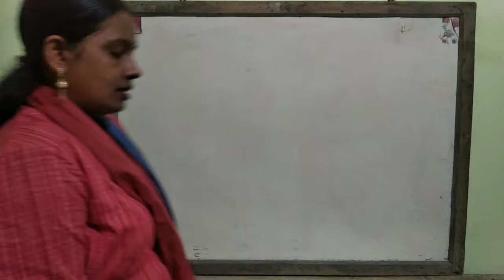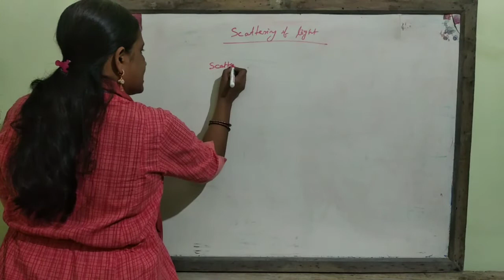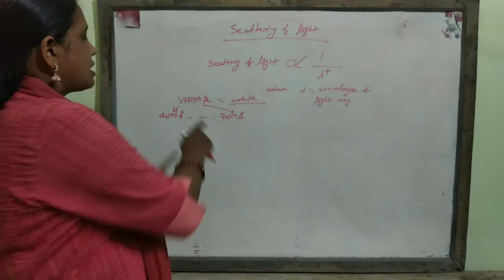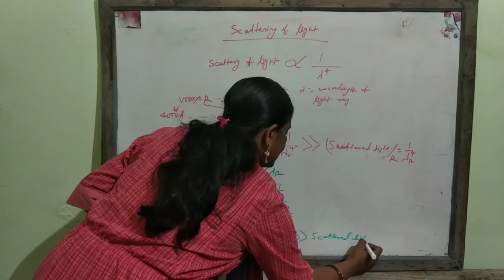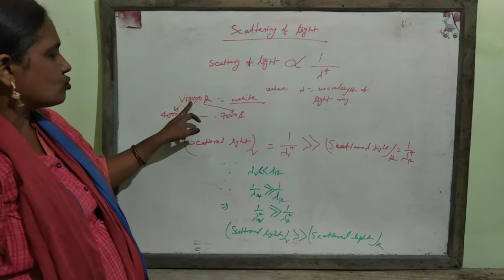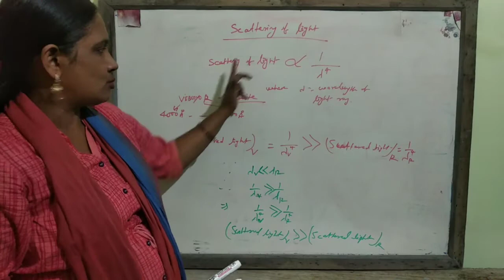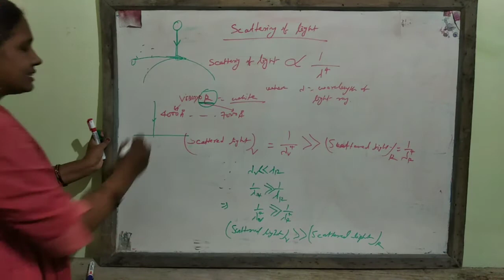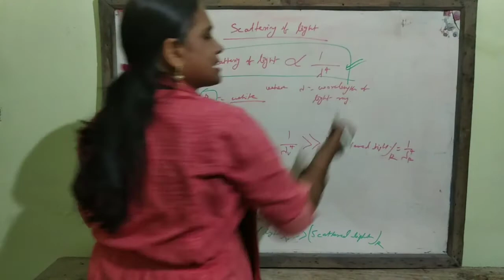Scattering of light for class - 10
Rayleigh scattering formula-
Scattering  inversely proportional to forth power of lambda  i.e wavelength.
Explanation of blue colour of sky.
Explanation of red colour of signal , reddish orange colour of sun at the time of sunset and sunrise.
Colour of sun at noon.